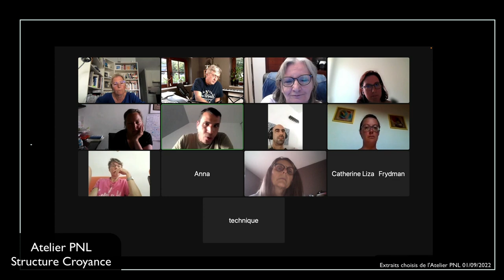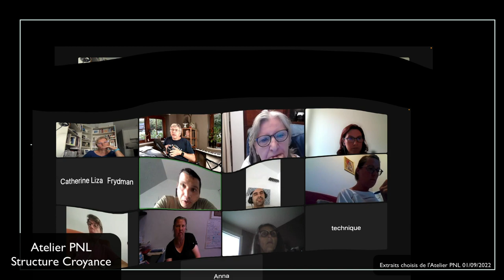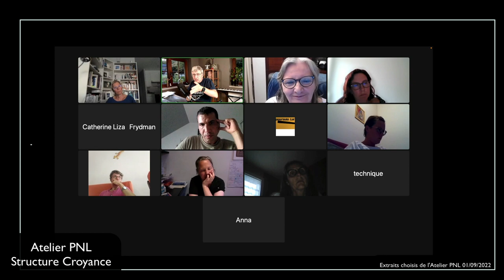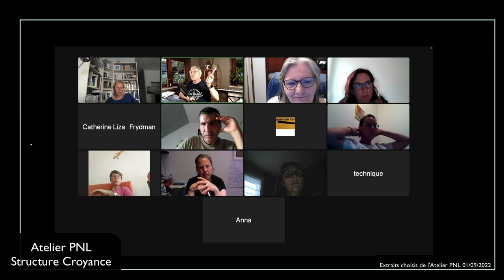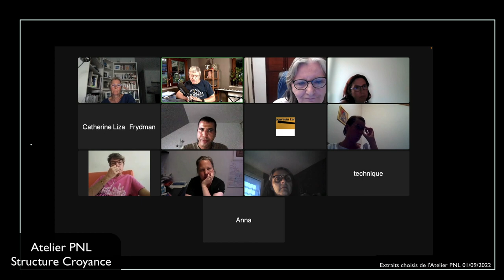La structure de base d’une croyance, Atelier PNL 1/9/2022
Nos croyances donnent du sens à ce que nous vivons. Elles nous guident mais aussi elles nous limitent. La PNL est l’étude de la structure subjective de notre expérience. Durant cet Atelier je vous propose de découvrir la structure de base d’une croyance. C’est la version la plus simple qui bien sûr devient plus élaborée dans la vie réelle. Cette structure ne prétend pas être vraie. Elle a pour but d’être utile au sens où elle permet le changement si celui-ci est désiré. Cette vidéo vous présente des extraits de l’atelier du 1 septembre.

🎬  AUTRES VIDEOS QUI VOUS INTÉRESSERONT

🎬 La chaîne Youtube « Bienveillance Martiale » le cadre globale de votre efficacité personnelle et de votre épanouissement personnel

📖  le livre sur l’AïkiCom: Ne cessez pas d’être gentils, soyez forts
🐦  CONNECTEZ-VOUS à BIENVEILLANCE MARTIALE et AIKICOM
     la chaîne Youtube qui complète la chaîne de la Bienveillance Martiale
💬  UNE QUESTION OU UN FEEDBACK ?